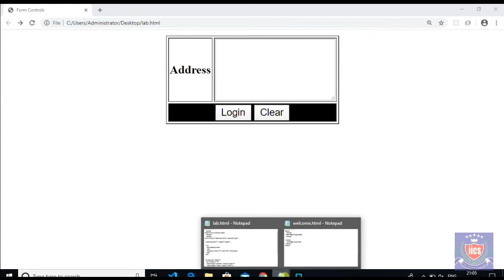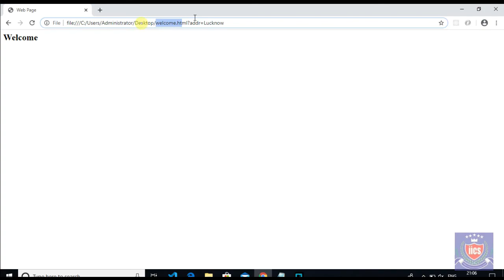Web Designing || Lecture 18 ||Form Controls in HTML-Part 5 || By Shakti Sir || IICS COLLEGE